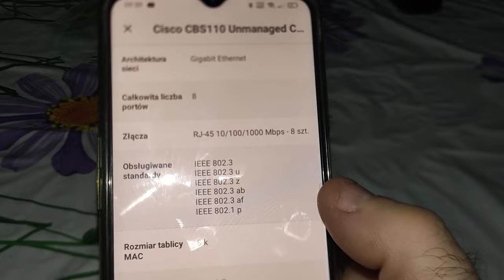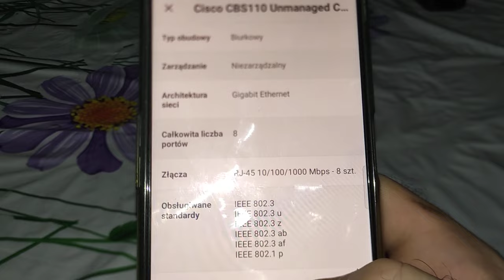Switch w domu dobrej jakości to podstawa!!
Switch, nazywany też przełącznikiem sieciowym, to urządzenie odpowiedzialne za połączenie wszystkich sprzętów, które znajdują się w danej sieci wewnętrznej. Możesz podłączyć do niego komputery, routery, drukarki, skanery oraz inne akcesoria, które wymagają łączności

Co to jest switch i do czego służy?
Switche służą do łączenia w jedną sieć wielu urządzeń – jak komputery, drukarki, telefony itp. Tymczasem router służy do łączenia ze sobą takich właśnie sieci. Podstawowa różnica to zatem operowanie na innej warstwie sieciowej. Istotna różnica to również funkcja NAT, której w przypadku przełączników nie uświadczymy.

Jak działa switch w sieci domowej?
Zasada działania switchy opiera się na przekazywaniu ramki pomiędzy segmentami sieci, z jednoczesną analizą adresów MAC nadawcy oraz odbiorcy. Skojarzone z portami adresy MAC zapisywane są w specjalnej tablicy. Po otrzymaniu ramki switch szuka adresu MAC odbiorcy w tablicy i inicjuje transmisję.